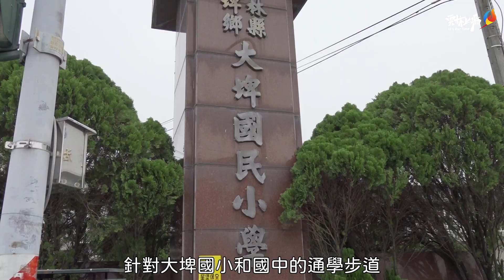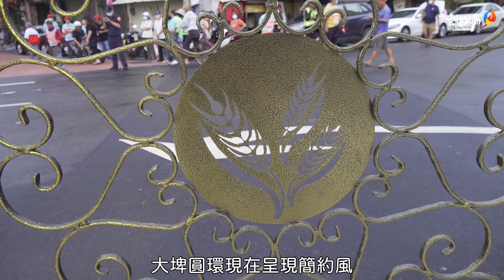縣府與公所攜手打造安全用路環境 大埤鄉人本環狀步道暨圓環啟用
雲林縣大埤鄉大埤國中、小人本通學步道，與大埤圓環改善工程舉行啟用典禮；縣長張麗善表示，這兩項計畫提升大埤國中、小師生上下學，及家長接送小孩安全，同時改善圓環交通與景觀，提供更優質生活品質。